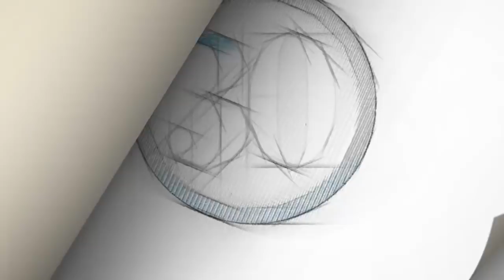México se va a convertir en una potencia económica: AMLO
El presidente de México Andrés Manuel López Obrador desestimó las perspectivas de la OCDE y aseguró que nuestro país se convertirá en una potencia económica.